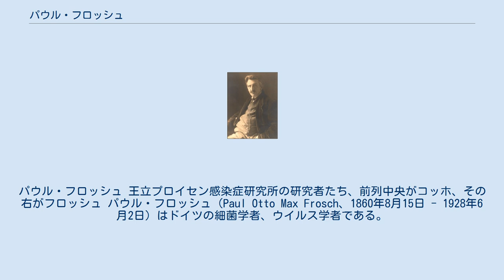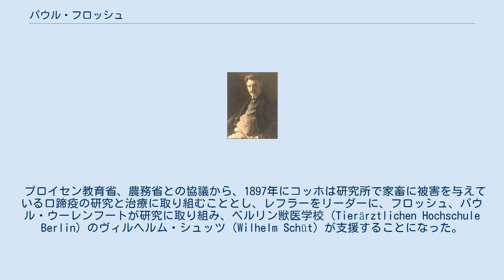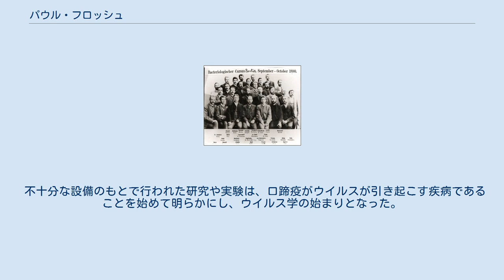パウル・フロッシュ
ロベルト・コッホ研究所の人物
パウル・フロッシュ 王立プロイセン感染症研究所の研究者たち、前列中央がコッホ、その右がフロッシュ パウル・フロッシュ（Paul Otto Max Frosch、1860年8月15日 - 1928年6月2日）はドイツの細菌学者、ウイルス学者である。
 ベルリンに未婚の夫婦の子供に生まれた。
両親はパウルが学生になるまで結婚しなかった。
ヴュルツブルク大学で医学を学び、1884年に博士号を得た。
フロッシュの才能を認めた大学の教授たちは、大学での職を提供したが、研究の道を選び、ライプツィヒ大学で研究した後、1887年からベルリン大学で研究した。
この間、1883年と1886年にプロイセン陸軍に医師として半年ほど加わった。
細菌学を専門とし、ベルリン大学の細菌研究所で無給の研究員として研究を続けた。
189年に結婚した。
 すでに細菌学者として世界的な名声を得ていたロベルト・コッホに高く評価され、新設された王立プロイセン感染症研究所（現在のロベルト・コッホ研究所）の研究員に選ばれた。
研究所にはパウル・エールリヒ、フリードリヒ・レフラー、オーギュスト・フォン・ワッセルマン、リヒャルト・プファイファー、カール・フレンケル、エミール・アドルフ・フォン・ベーリング、エーリッヒ・ヴェルニッケらが研究者として加わっていた。
 プロイセン教育省、農務省との協議から、1897年にコッホは研究所で家畜に被害を与えている口蹄疫の研究と治療に取り組むこととし、レフラーをリーダーに、フロッシュ、パウル・ウーレンフートが研究に取り組み、ベルリン獣医学校（Tierärztlichen Hochschule Berlin）のヴィルヘルム・シュッツ（Wilhelm Schüt）が支援することになった。
 不十分な設備のもとで行われた研究や実験は、口蹄疫がウイルスが引き起こす疾病であることを始めて明らかにし、ウイルス学の始まりとなった。
 その後もヨーロッパ各地の感染症の対策のリーダーとして活動し、赤鷲章などを受勲した。
その後、ベルリンベルリン獣医学校の衛生研究所長などを務めた。
 ドイツウイルス学会（Gesellschaft für Virologie）はレフラーとフロッシュの功績を記念して、2005年に、Loeffler-Frosch-Medailleを創設した。